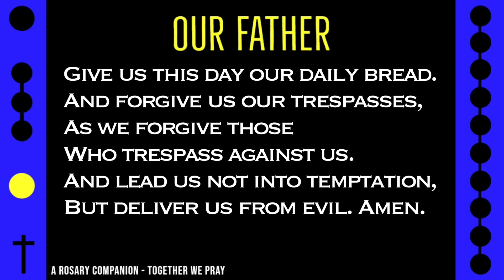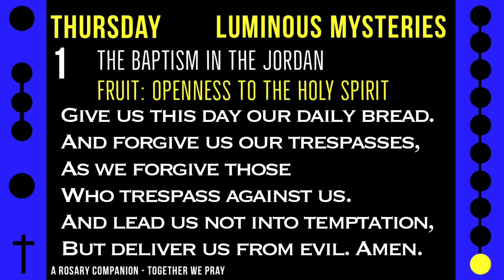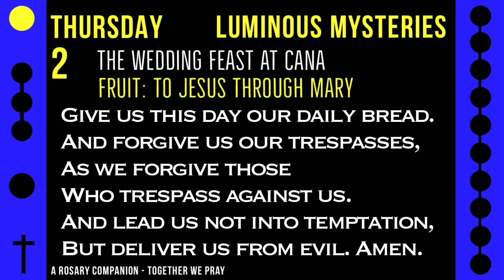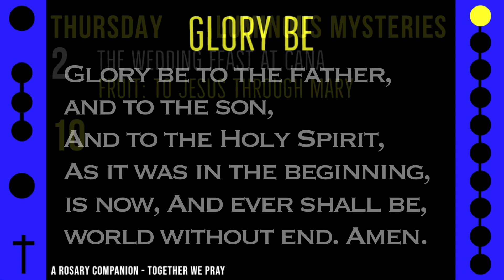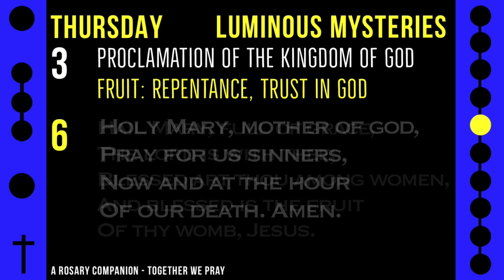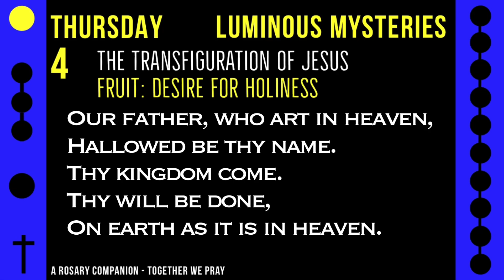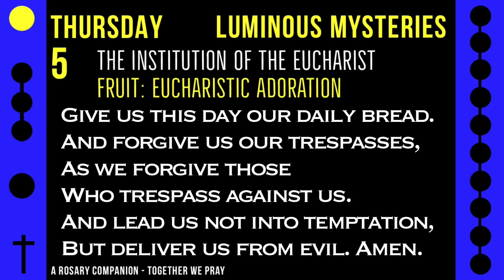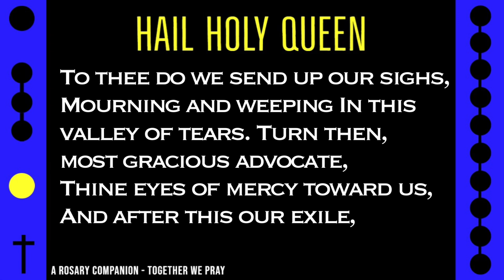THURSDAY - LUMINOUS - Follow Along Rosary - 15 Minute - SPACE - Rosary Prayer in English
Explore the vast regions of space with musical selections that are soaring, cosmic, tranquil and imaginative, all alongside this Thursday rosary.